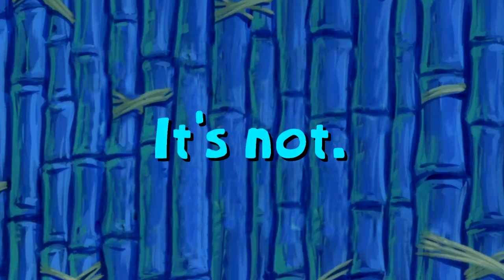Sonic the Hedgehog 2 [PART 7] - Let's Play Duo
THE NEXT PART IS THE LAST PART I PROMISE